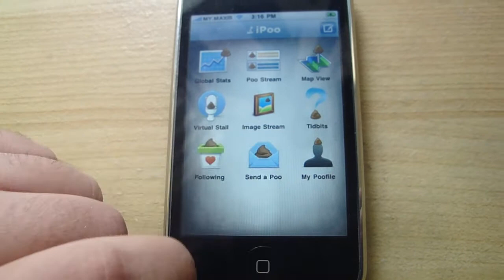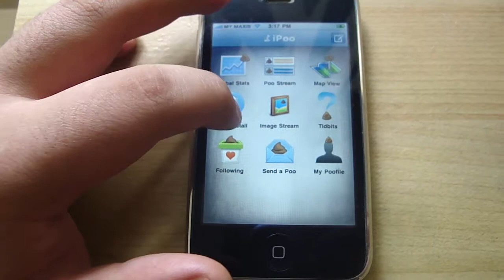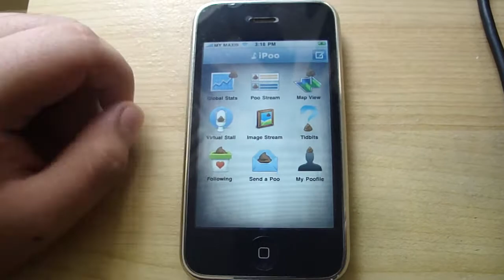iPoo Review for iPhone